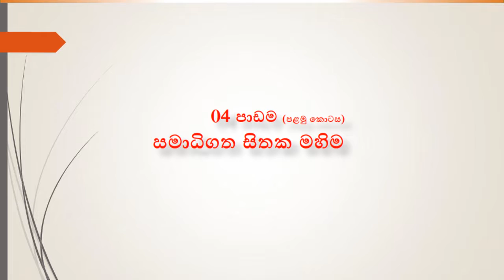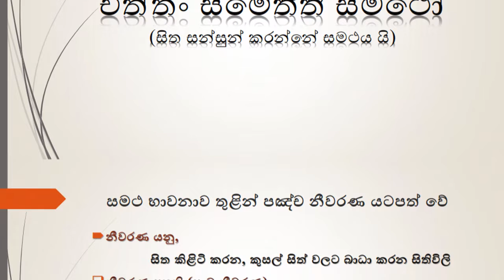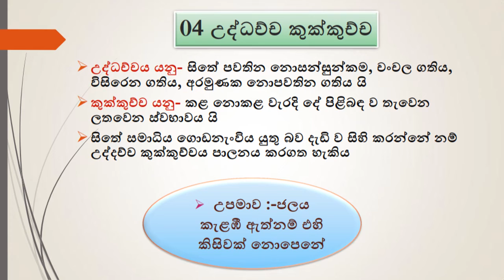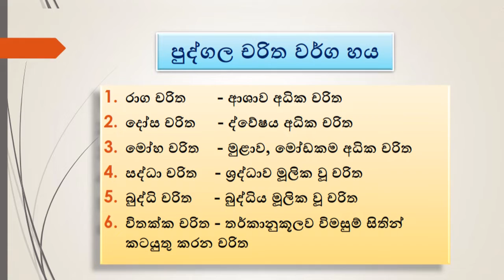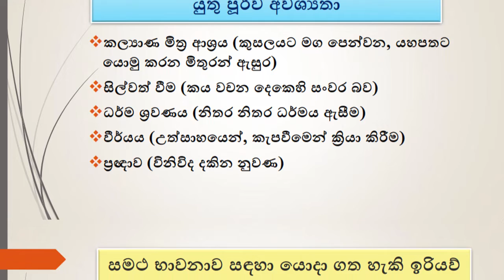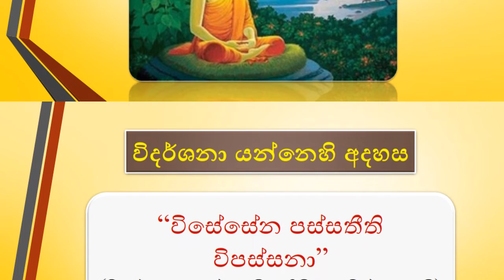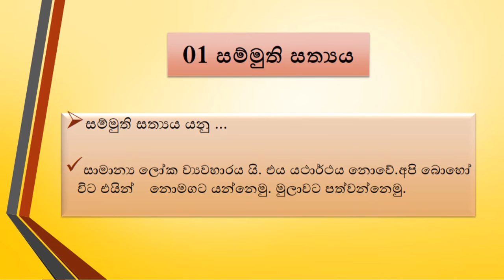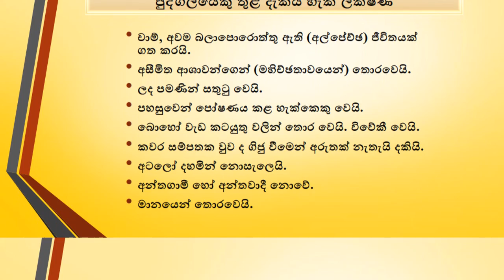සමාධිගත සිතක මහිම - සිව්වන පාඩම (ශ්‍රේණිය - 11)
අ.පො.ස. සාමාන්‍ය පෙළ විභාගය - බුද්ධ ධර් මය